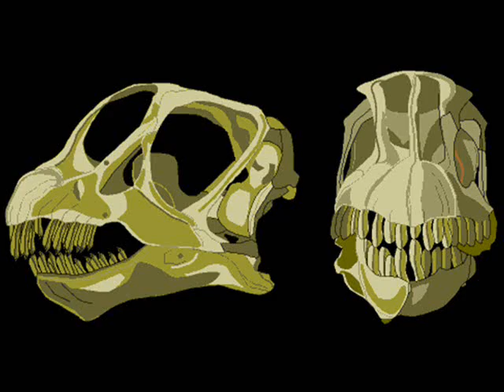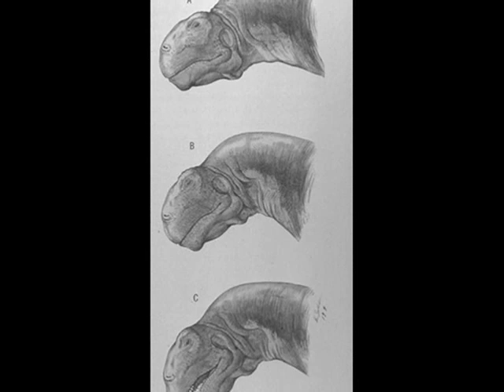Tribute to Camarasaurus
A tribute to Camarasaurus, a Jurassic sauropod. Camarasaurus is significant in the world of dinosaurs in that "Brontosaurus" wasn't actually just an Apatosaurus, but rather an Apatosaurus with the head of a Camarasaurus.

The song is "The Hell Song" by Sum 41.